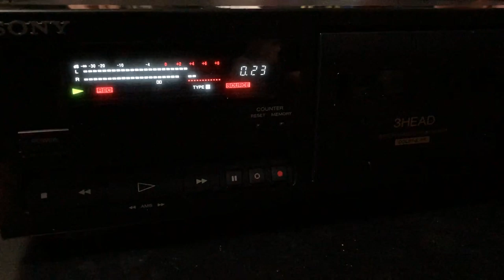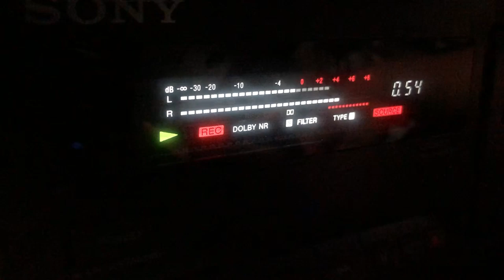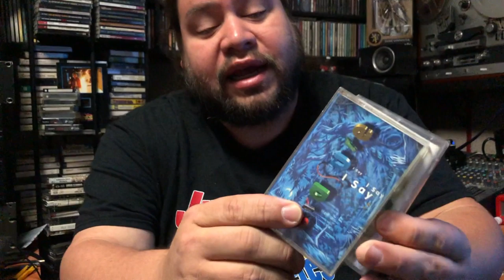En VINYL Hifi - El casete y una nueva Casetera llego al estudio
Evolución del cassette, ​ también conocido como casetecompacto o cassette, es un formato de grabación de sonido, RadioGrabadora Reproductor